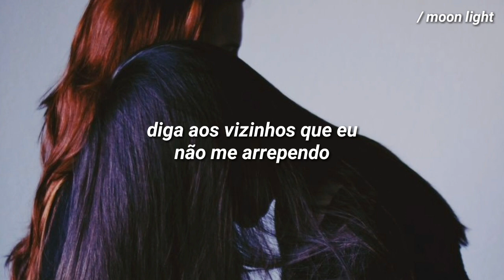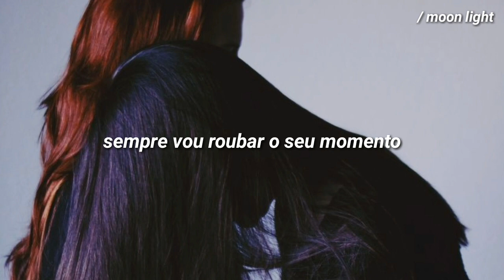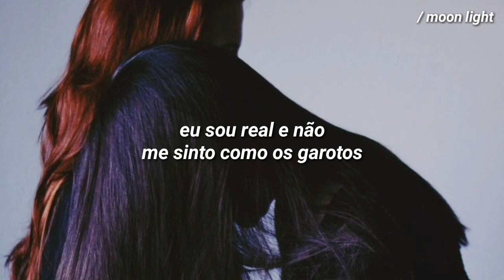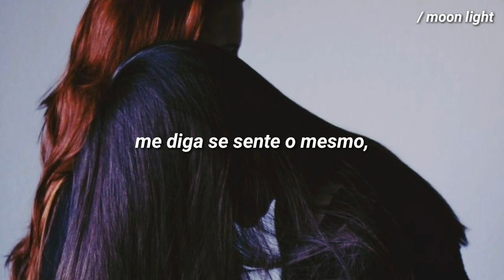hayley kiyoko ; girls like girls [tradução/legendado]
▪lyrics:

Ooh-hoo boys
Ooh-hoo boys
Ooh-hoo boy (Boys)
Ooh-hoo boys

Stealing kisses from your missus
Does it make you freak out?
Got you fussing, got you worried
Scared to let your guard down
Boys (Ooh-hoo boys)
Boys (Ooh-hoo boys)

Tell the neighbors I'm not sorry if
I'm breaking walls down
Building your girl's second story
Ripping all your floors out

Saw your face, heard your name
Gotta get with you
Girls like girls like boys do, nothing new
Isn't this why we came? Gotta get with you

Boys
Ooh-hoo boys
Ooh-hoo boys

Always gonna steal your thunder
Watch me like a dark cloud
On the move collecting numbers
I'ma take your girl out
We will be everything that we'd ever need
Don't tell me, tell me what I feel
I'm real and I don't feel like boys

I've been crossing all the lines, all the lines
Kissed your girls and made you cry, boys

Ooh-hoo boys
Ooh-hoo

Isn't this why we came?
Tell me if you feel it too!
Tell me, girls like girls like boys do
Nothing new